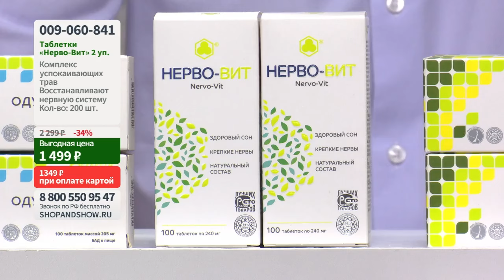Нерво Вит «Парафарм» для восстановления нервной системы. «Shop and Show» (здоровье)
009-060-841 Нерво Вит «Парафарм» для восстановления нервной системы

Давайте дружить ;)